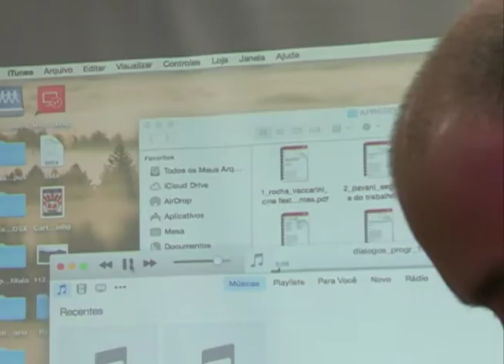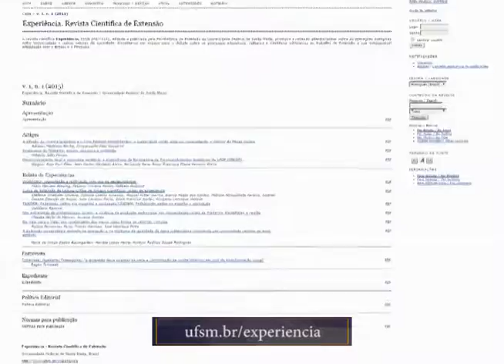Acontece na UFSM - Programa de Visibilidade